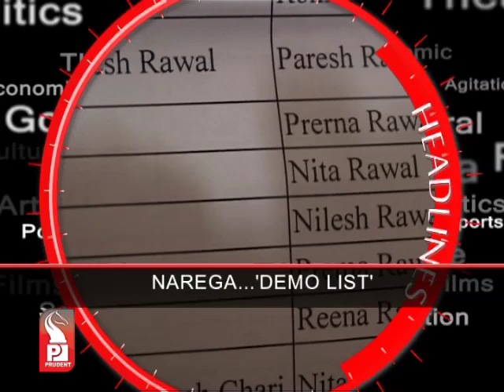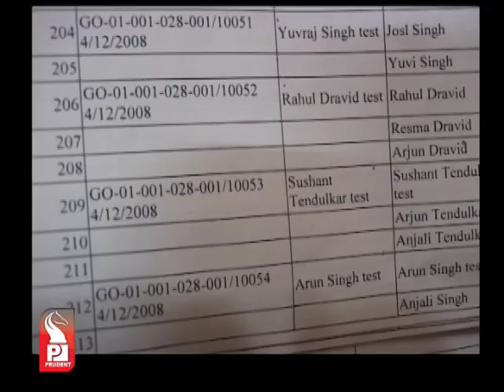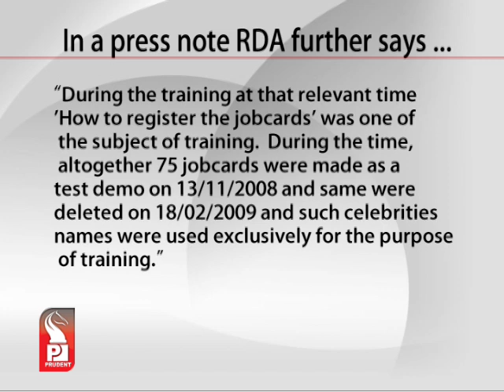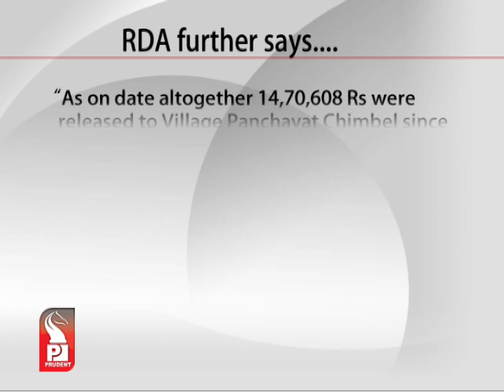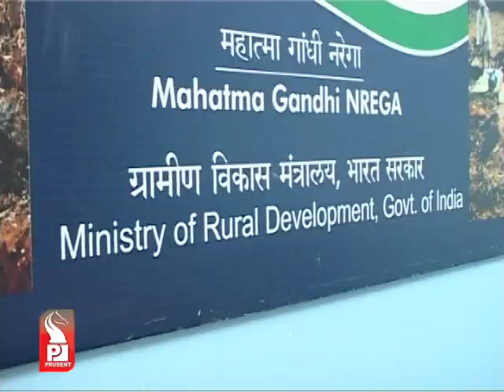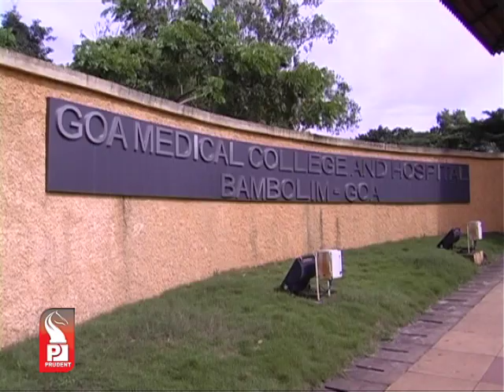Prudent Media English News 27 April 14 Part 1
Advocate General says government can renew existing mining leases,  applications by mining companies still pending, interprets lease renewal a 'fresh' lease.